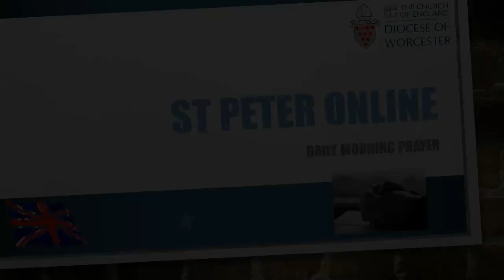Morning Prayer Thursday 18th January 2024